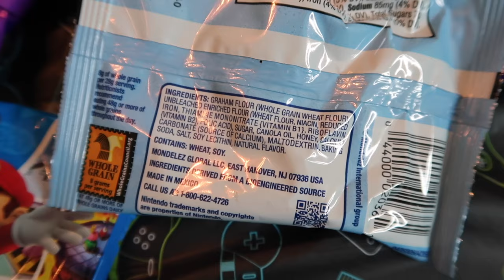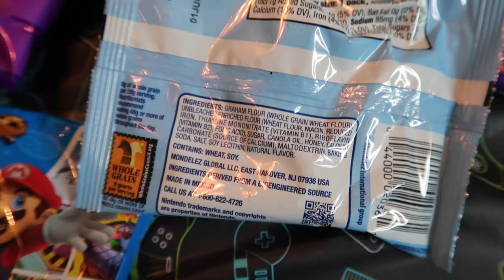NEW iPHONE SURPRiSE FOR BiRTHDAY (full video) 📲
You may enter as many times as you'd like! Good luck to all who enter!! 🍀

Mya's Instagram: myagoetz_

Mya's tiktok: myagoetz

Alayah's TikTok: alayahlmao